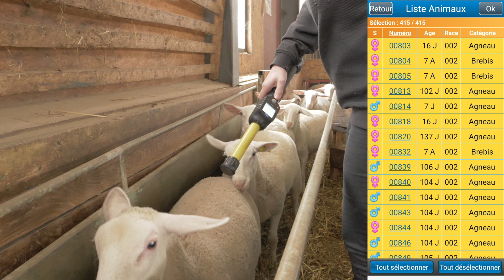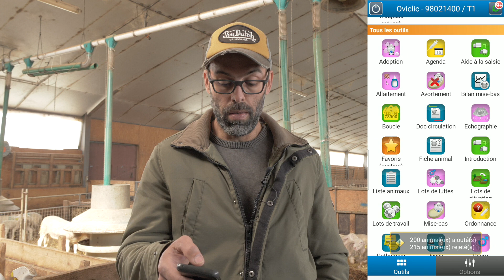Tuto 6 : Comment faire mon inventaire en fin d'année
Dans le cadre du programme PACAPIT et en partenariat avec Inn'Ovin, une série de tuto pour utiliser le logiciel de gestion de troupeau OVICLIC.